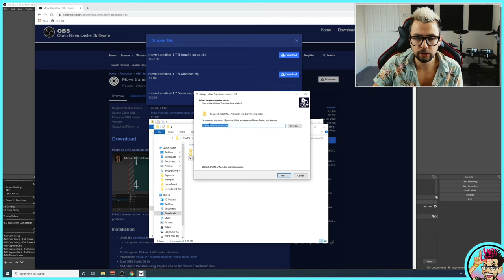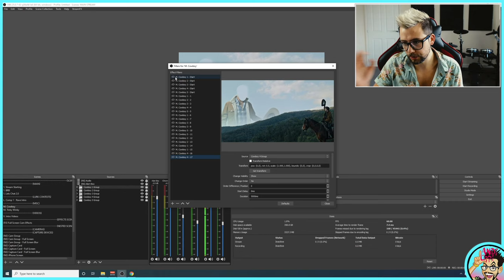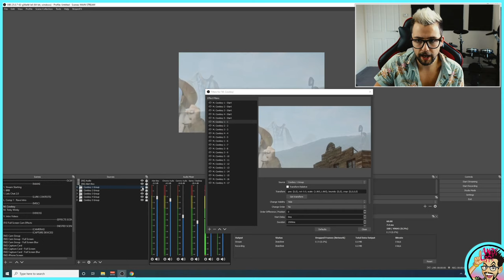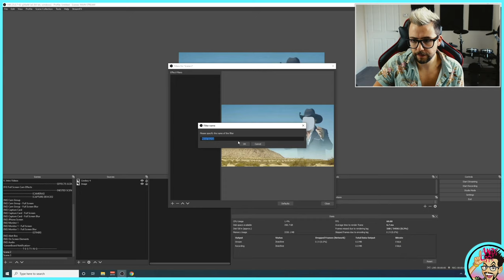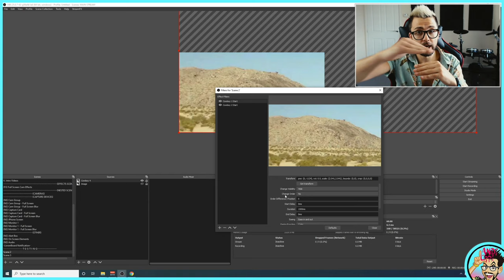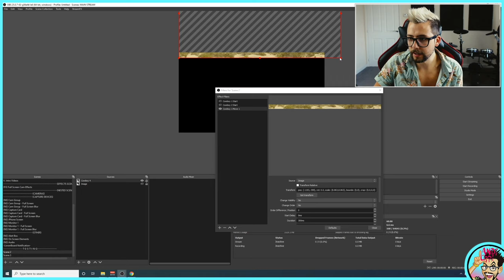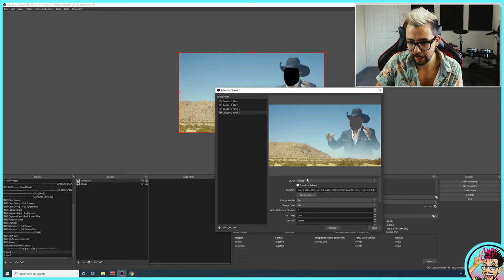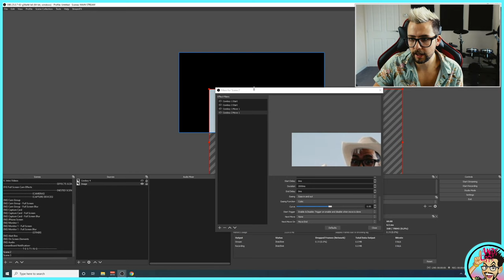Create DYNAMIC SCENES By AUTOMATING Multiple MOTION FILTERS In OBS!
This is such a cool feature in the Move Transition plugin by Exeldro. Utilising the 'Next Move' function you can chain as many moves together as you want!

Upgrade Your Streams!

Tools I Can’t Create Without!